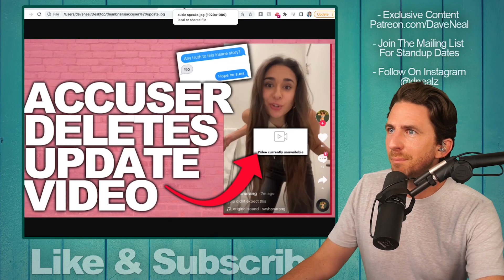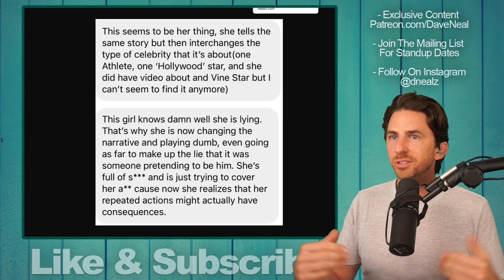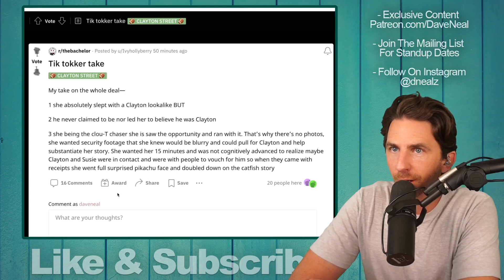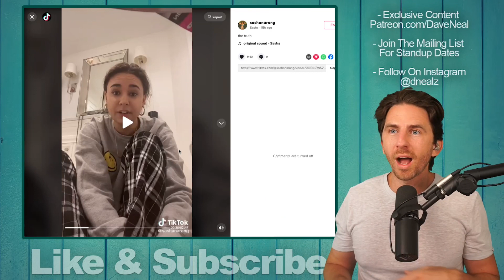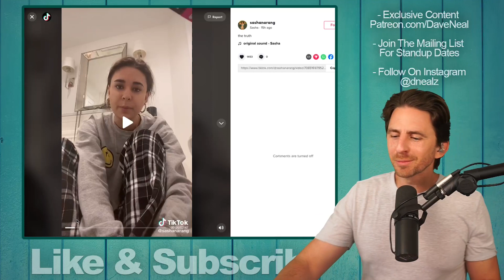Bachelor Clayton Has A Catfish CLAIMS Tiktok Creator - Fans Don't Buy It